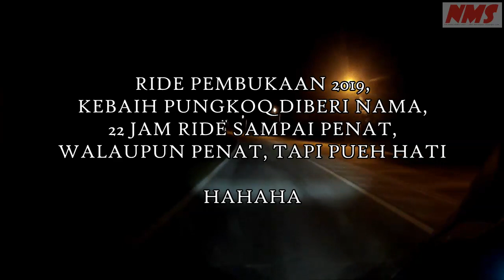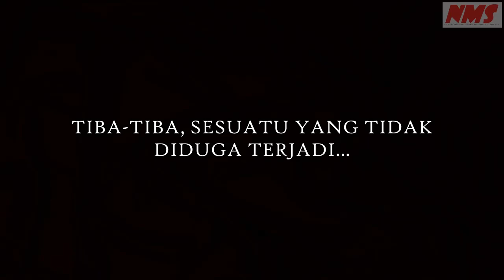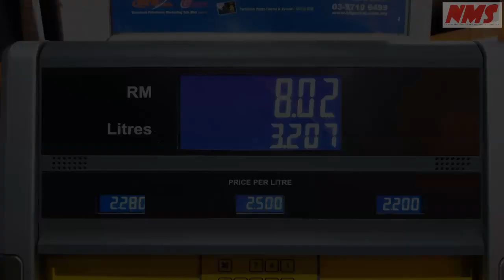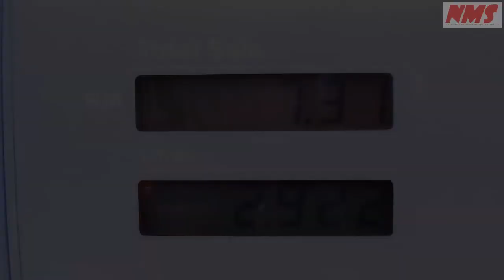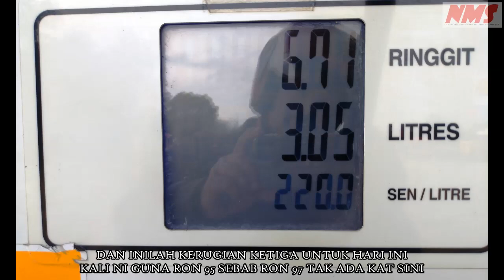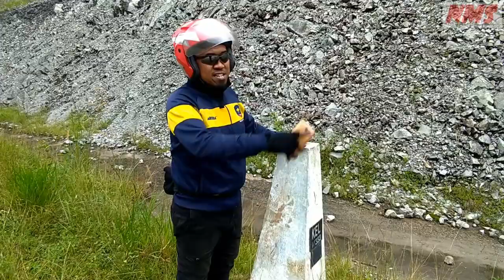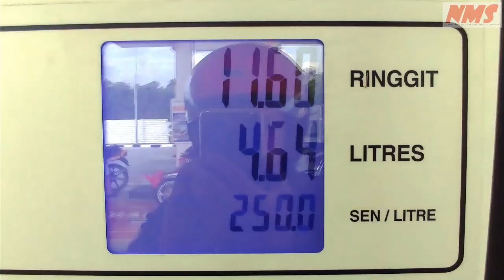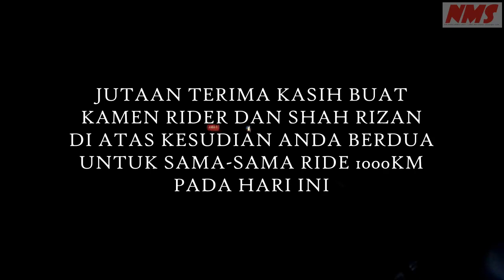Ride Kebaih Pungkoq 2019 (Cabaran 1000km)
Ride pembukaan tahun 2019 merangkumi perjalanan sejauh 1000km dalam masa 1 hari